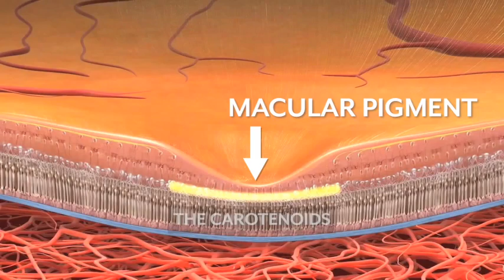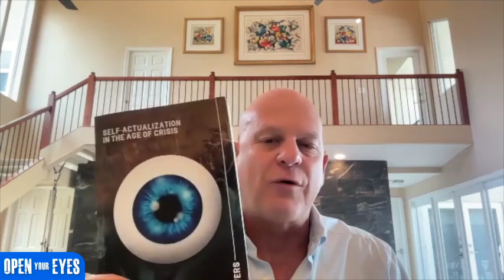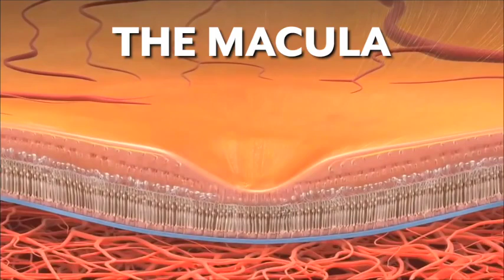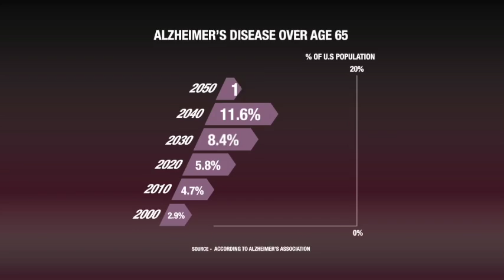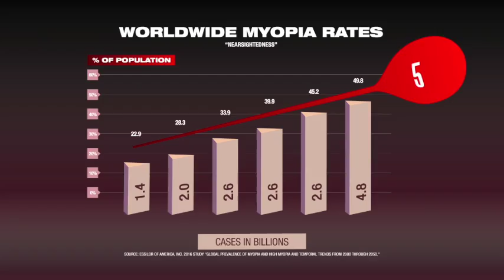Ep 90 Part 1 - “Is Self-Actualization Attainable?” with Ron Rivers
Ron Rivers has spent the past two decades building communities around big ideas. A technical generalist whose accomplishments range from being a founder with an exit, a non-profit founder, an inventor, and a community activist and organizer among other occupations. Ron is known for being a visionary in civic technologies, open governments, and a more transcendent approach to organizing self and system.